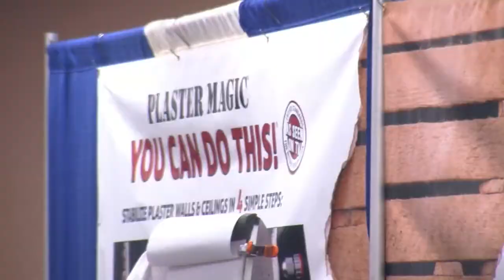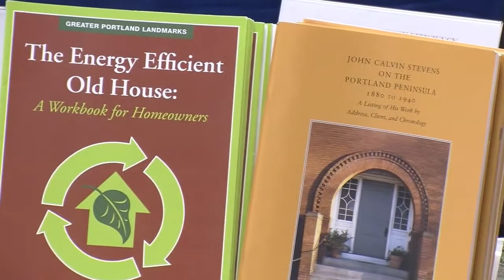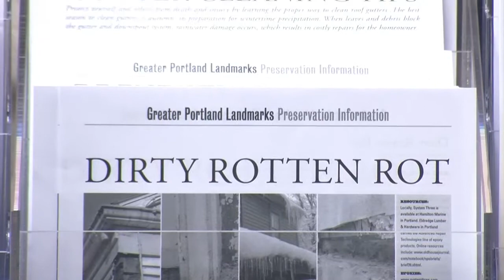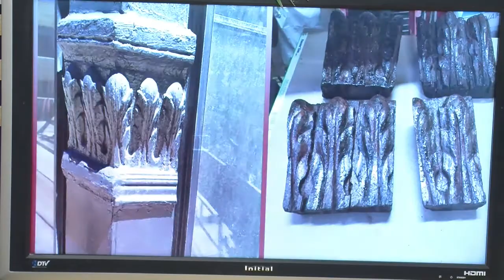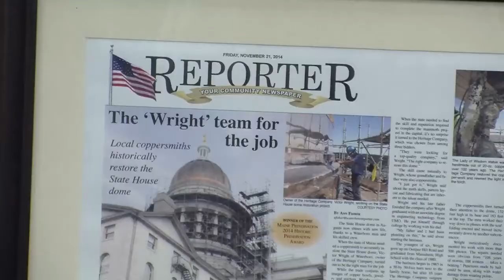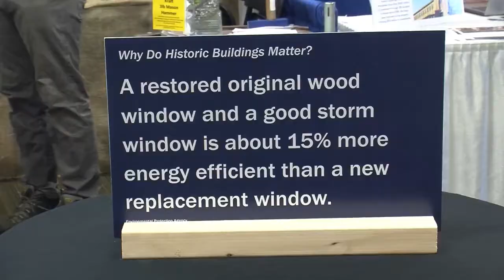2019 Old House Trade Show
Get some tips on restoring your old home at the 2019 Greater Portland Landmarks Old House Trade Show